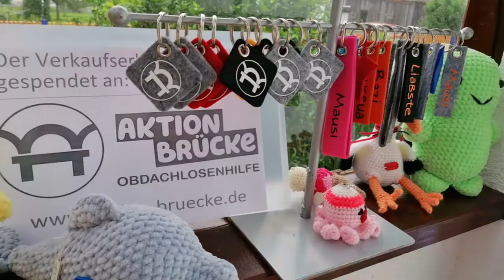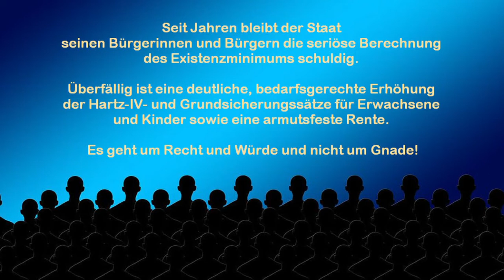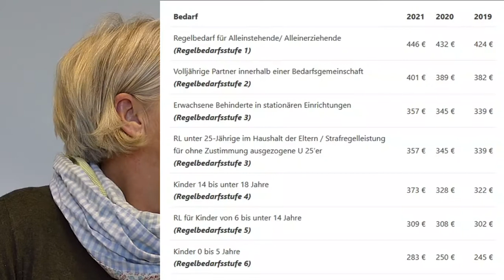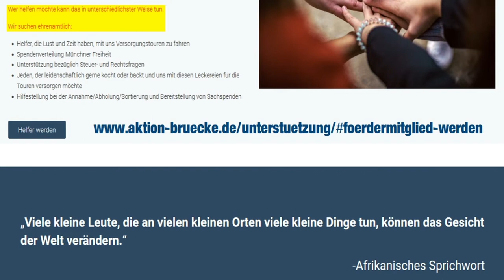Wohnungslos, nicht würdelos – „Aktion Brücke"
Sendereihe „Gespräche“: Die „Aktion Brücke e. V. - Obdachlosenhilfe München und Kreis FFB“ gründeten zwei junge Frauen mit viel Liebe und Elan, unterstützt von bereits über 50 Ehrenamtlichen. An den Ausgabestellen, zu denen bis zu 900 bedürftige Personen kommen, verteilen sie alles, was an Samstagen in Germering an Spenden eingesammelt wird. Anja Sauer und Veronika Aichinger erzählen, wie der Verein zustande kam, wie er funktioniert und wie es ihren obdachlosen Schützlingen geht. Sie erleben viel Positives, hören aber auch viel über missliche Schicksale und ungute Behandlung seitens egoistischer Mitmenschen. Gutes tun ist einfach, sagen sie und rufen dazu auf, ihren Verein gerade vor dem Weihnachtsfest zu unterstützen. - Im Alten Testament heißt es: „Es soll kein Armer unter euch sein“. Das Recht auf einen angemessenen Lebensstandard ist als Menschenrecht fest verankert. Der Menschenrechtsartikel 3 besagt: „Jeder hat das Recht auf Leben, Freiheit und Sicherheit der Person.“ Doch dieses Recht wird in Deutschland laut einem aktuellen UN-Bericht mangelhaft eingelöst. Die Erfahrungen des Germeringer Vereins bestätigen den Befund. In Deutschland lebten 2018 geschätzt 41.000 Obdachlose. Überall auf der Welt, vor allem in den Städten, steigt die Zahl der wohnungslosen Menschen. Die Coronakrise schiebt die soziale Frage in den Vordergrund der drängenden Probleme unserer Zeit. - Die Webseite